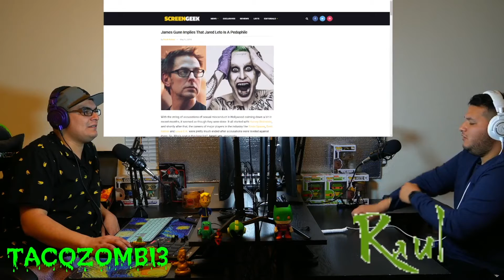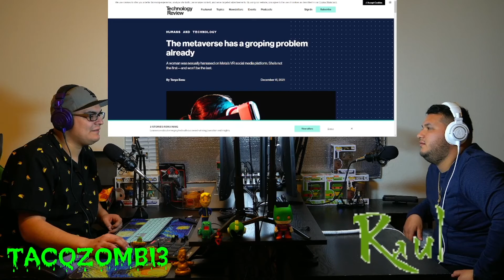NEW DOG, and CROWS can TALK?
This week on Let's Tacq About It, Andy (host) talks to Raul (co-host) about talking crow, i got a new dog.